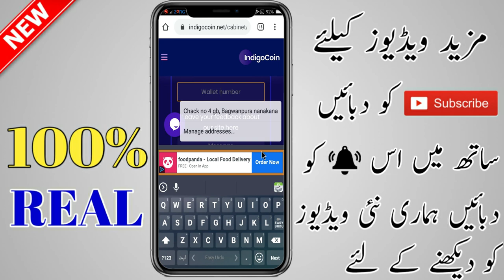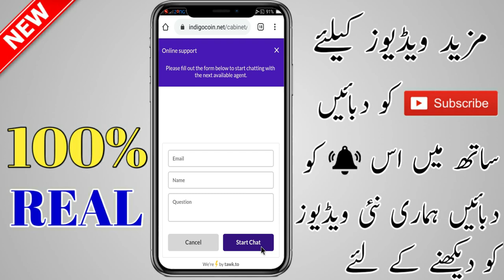How To Earn Money Online In Pakistan || How To Earn Money Free Online || Earn Money Online 2020